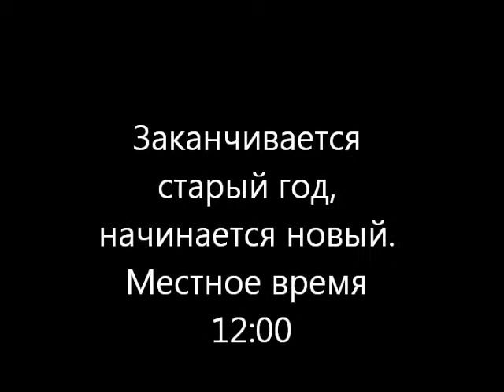Новый Год салют гроза